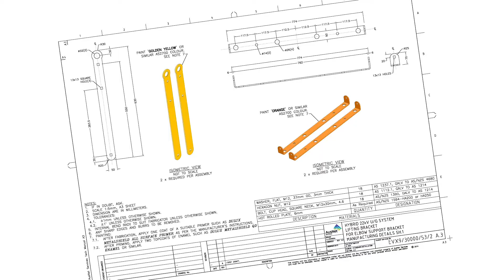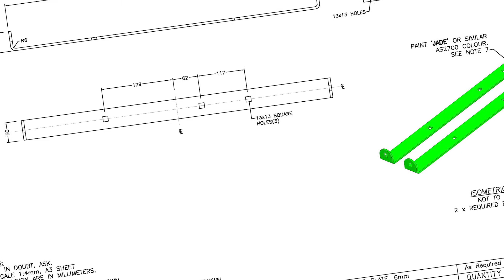WorkSafe Award Finalist - AusNet - Best Solution to a Specific Workplace Health & Safety Issue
Hybrid Bracket - AusNet Electricity Services